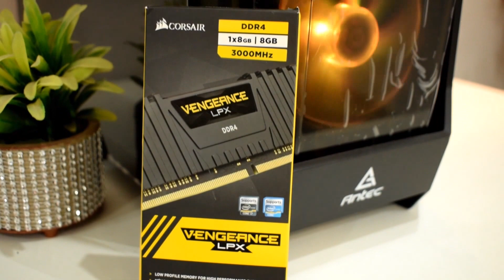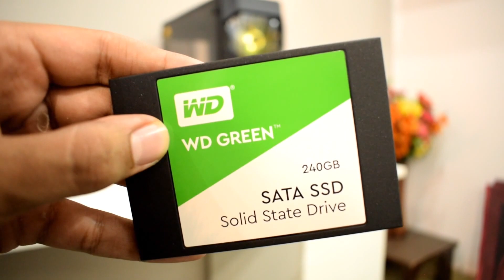Rs 1 Lakh PC Build for Gaming/Streaming/Editing with Peripherals in India 2019! (Hindi)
Hey Guys! So I've build a PC of Rs 1 lakh which includes the monitor and other peripherals. This PC Build is capable of Gaming, streaming and video editing. You can easily enjoy your games at 1080 100+ fps and 1440p 60+ fps. The productivity work can be done seamlessly on this pc and for streaming this pc will provide great quality output. Overall this is the best pc that you can get under rupees 1 lakh.
Thanks!

Link for all components!

Graphics Card
Hard Drive
Power Supply

Connect on Instagram-
MY GEARS--
my DSLR Camera
my Prime Lens
my Mic
My PC Specifications--
MSI A320 Pro VD/s
Corsair 8GBx2 3000mhz RAM
WD Green 240GB SSD
Seagate 2TB Baracuda
Gigabyte PB500 PSU
Cabinet Antec DF500
Rear Antec 120mm Fan
My Peripherals--
LG 22MP68VQ
Logitech G402
Cosmic Byte CB GK 12

editing pc build under 1 lakh
gaming pc under 1 lakh with monitor 2019
best pc build under 1 lakh with monitor
pc build under 1 lakh in hindi
pc build under 1 lakh for streaming